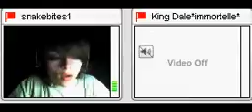Stickam Dale Vs emo fag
Dale makes his moves on a emo fag.